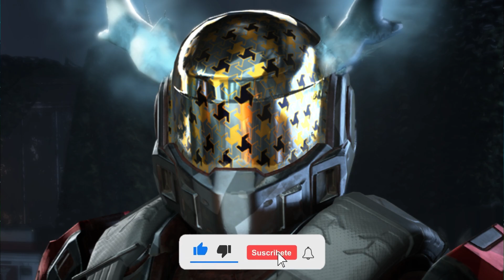🏅 RECOMPENSA y TIENDA SEMANAL de Halo Infinite 💲 | 28/03/23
| DECEK SHADE |
⚡ En este video les comparto un Tip para completar rápidamente el desafío final de esta semana, y muestro todos los objetos que pueden adquirirse durante esta semana en Halo Infinite.

Recompensa y Tienda Semanal de Halo Infinite (Temporada 3 - Semana 04 - 28/03/23)
La recompensa de esta semana es el visor Palacio de los rompecabezas, se consigue eliminando 30 Spartans enemigos con armas de los Desterrados.
La tienda de esta semana incluye: El pack Reflejos despellejados, el pack Emoción central, el pack Crecimiento de primavera y el pack Cambión.

Si tienes ideas o sugerencias para próximos videos, házmelo saber en comentarios

⚡ Sígueme! ⚡